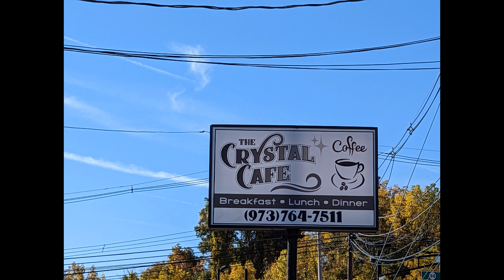Stairway To Heaven NJ Hiking Adventure